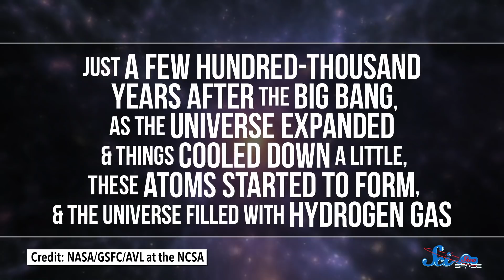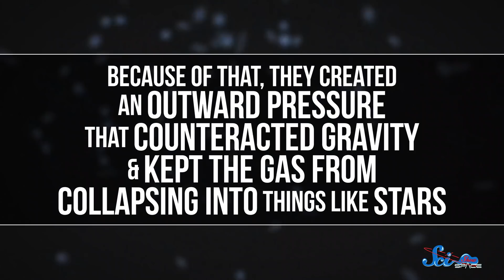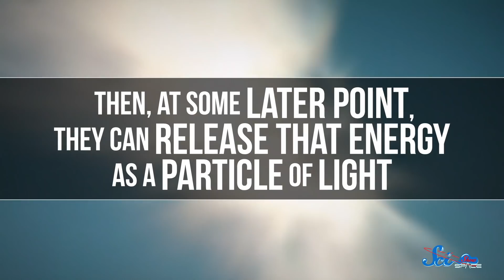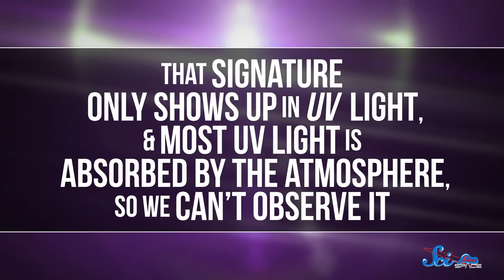The Simple Molecule Behind Our Complex Universe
All the complexity in the universe ultimately owes its existence to one of the simplest materials possible: molecular hydrogen. And not only did this molecule play a huge role in building the universe as we know it, today, it also helps us explore it.